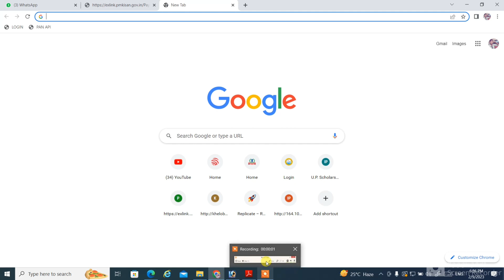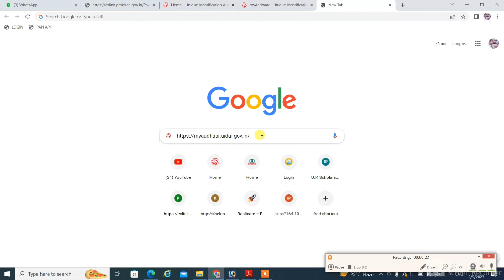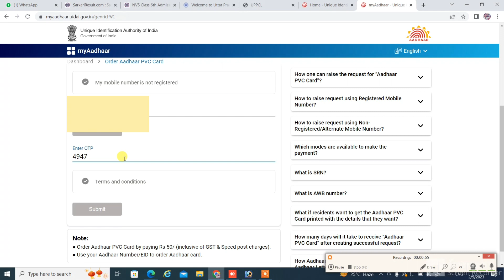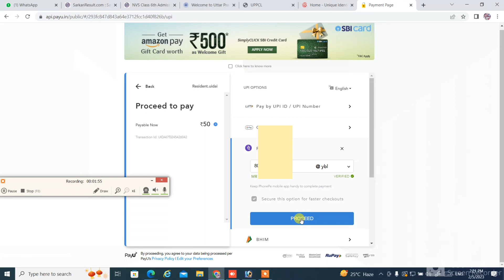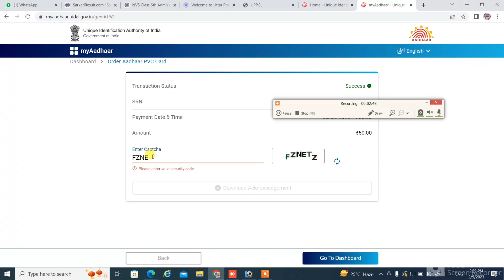PVC आधार कार्ड खुद से कैसे ऑर्डर करे। How To Order Adhar Card PVC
Order Adhar kard
Bina mobile number link ke adhar card order kaise kare
How to Order Adhar in Plastic card
Card me Adhar card kaise order kare
Only Rs50 me apna aadhar card kaise order kare